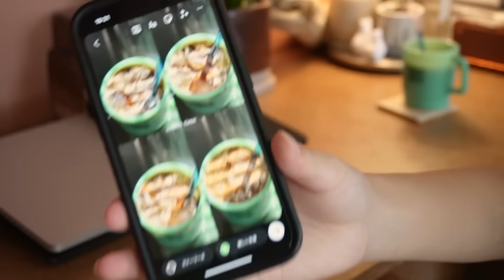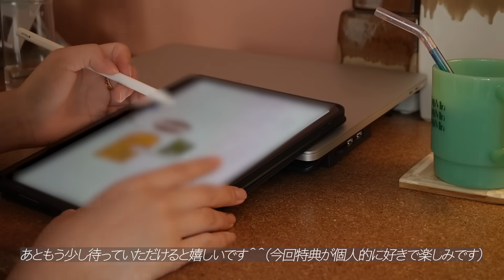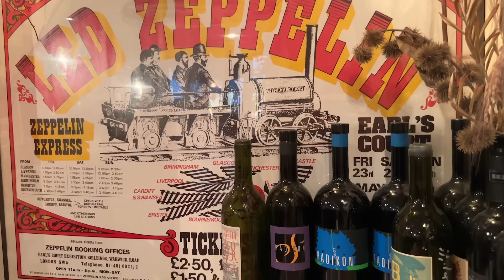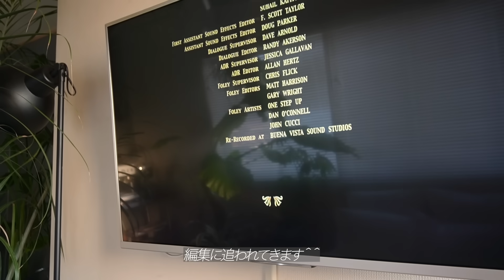[VLOG]午前中に仕事を終わらせる.平凡な生活/新しいスニーカー/簡単に昼ご飯作り/ひとりカフェ